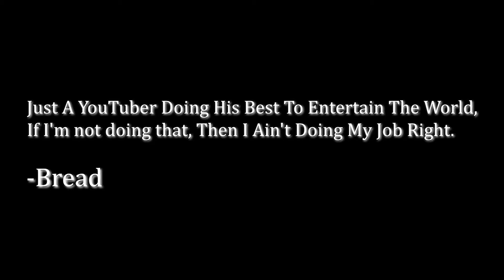WHAT!?! WE MET SANJI!?! OMFG… 😭🔥(The Backstory of Zoro!) | One Piece EP 18-20 REACTION!!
SANJI IS HERE. SANJI IS HERE. SANJI IS HERE. SANJI IS HERE. SANJI IS HERE. SANJI IS HERE.
Keep leaving suggestions for videos or shows in between one piece reactions!!!

FOLLOW ME IF U WANT :)